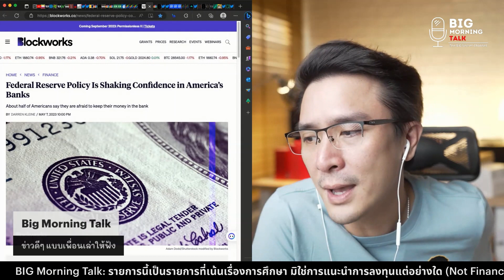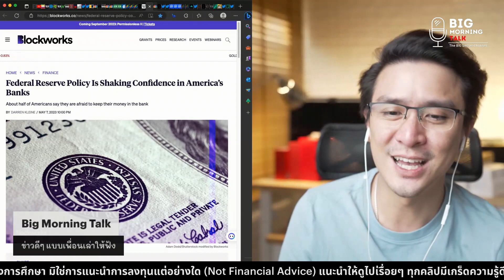นโยบายFED ทำร้ายธนาคาร